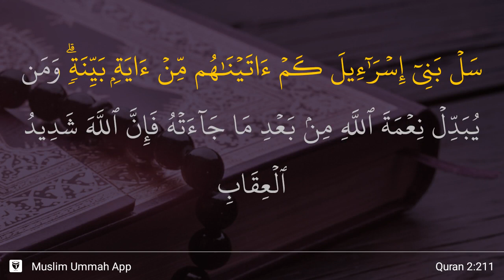Al-Baqarah ayat 211